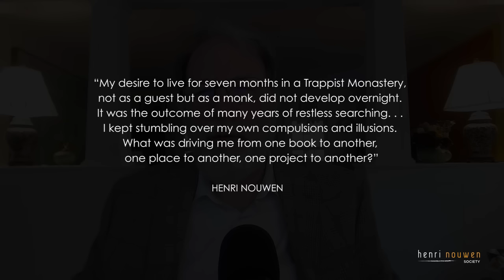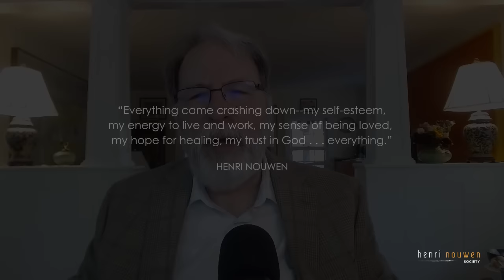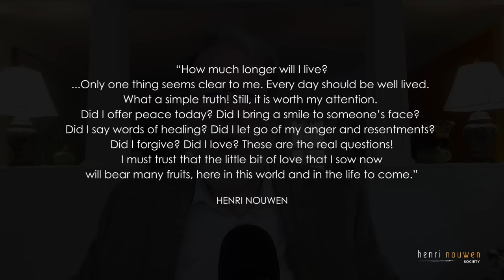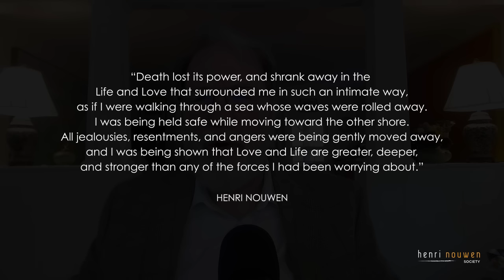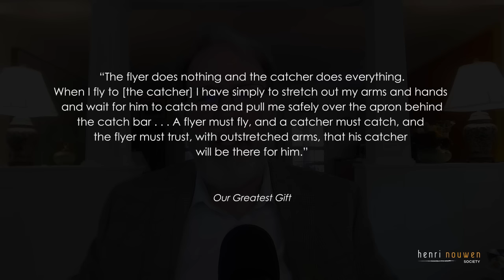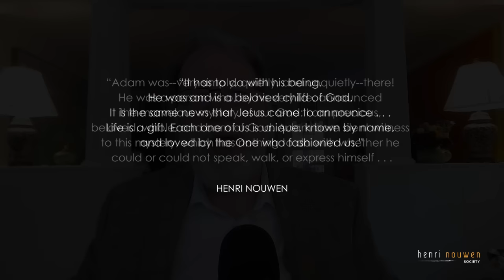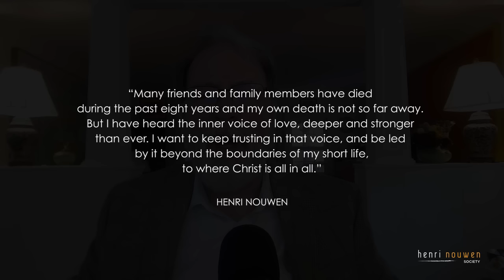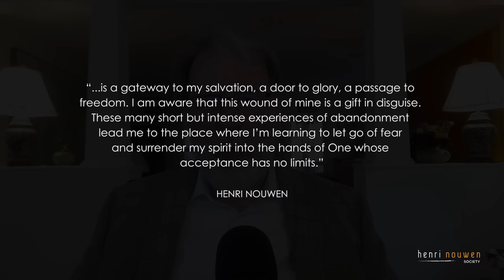#4 A LIVING GOSPEL: READING GOD'S STORY IN HOLY LIVES | "HENRI NOUWEN: WOUNDED HEALER"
PART 4 | "HENRI NOUWEN: WOUNDED HEALER"

*PRODUCED by the HENRI NOUWEN SOCIETY, this 5-part meditation video series is designed to offer a focused reflection on our spiritual journey. In each video, ROBERT ELLSBERG, friend and publisher of Henri Nouwen, will share insights and practices to enrich, deepen, and strengthen your spiritual life.

*ABOUT ROBERT ELLSBERG: Robert Ellsberg was a long-time friend and final publisher of Henri Nouwen. He is the editor-in-chief and publisher of Orbis Books, the publishing arm of Maryknoll. Ellsberg became the managing editor of The Catholic Worker in 1976, a job where he met Dorothy Day with whom he worked for the last five years of her life. Ellsberg returned to Harvard, and earned a degree in religion and literature, and later a Master’s in Theology from Harvard Divinity School. In 1984 his book By Little and By Little won a Christopher Award. He is the author of several books, many of which have received awards; his Blessed Among All Women tied a Catholic Press Association record by winning awards for Gender, Spirituality, and Popular Presentation of the Catholic Faith.

* THE LATEST NOUWEN BOOKS (USA Links):
"Flying, Falling, Catching"
"Courage for Caregivers"
"Hope for Caregivers"
"On Retreat with Henri Nouwen"
"Healthy Caregiving"

* THE LATEST NOUWEN BOOKS (Canada Links):
"Flying, Falling, Catching"
"Courage for Caregivers"
"Hope for Caregivers"
"Healthy Caregiving"
“You Are the Beloved”